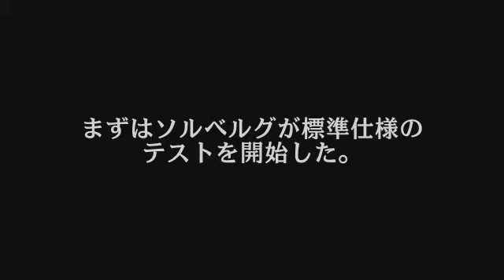STI flexible tower bar movie